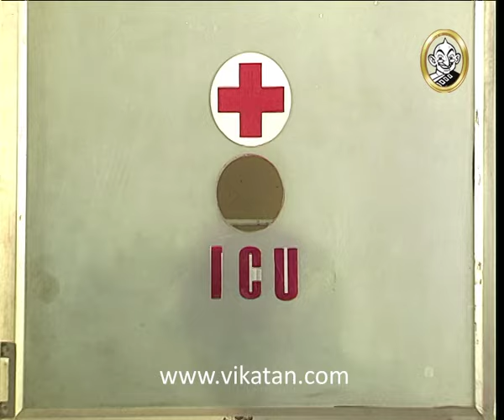Kolangal Episode 1378